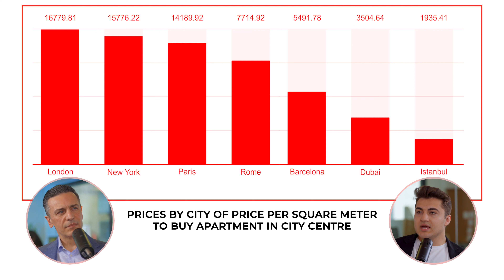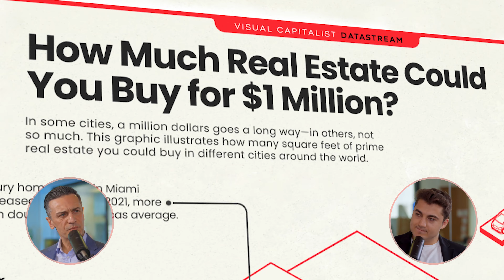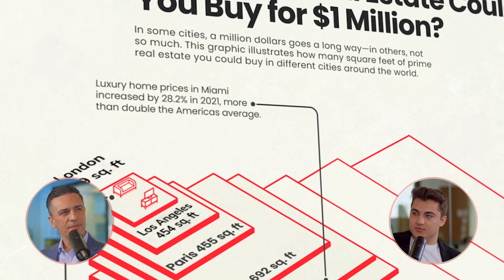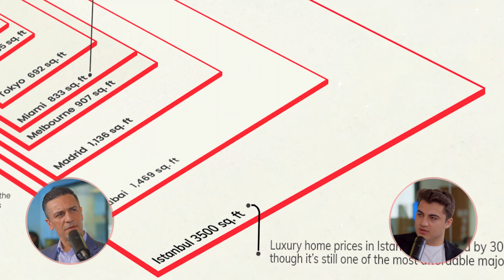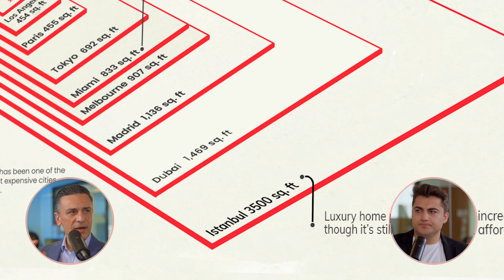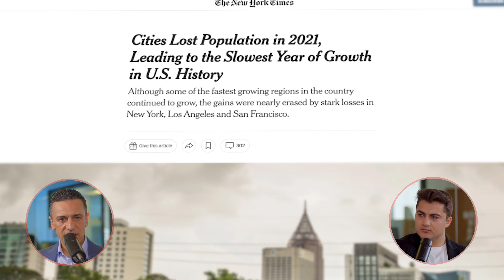Why is Turkey Undervalued? l Straight Talk EP.77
In this episode of Straight Talk, Alaattin tackles the word "undervalued" which Cameron said in previous episodes. As Cameron elaborates on his statements, they talk about over-marketed world cities and Istanbul real estate.

00:00 Intro
01:07 About the CAMera...
01:43 What do we mean by "undervalued"?
08:36 The Undiscovered Gem
15:35 Prices per sq.m. in world cities
22:53 Forward thinking
25:04 Prime Real Estate in Istanbul
28:35 Outro